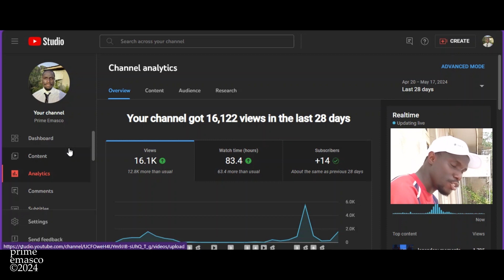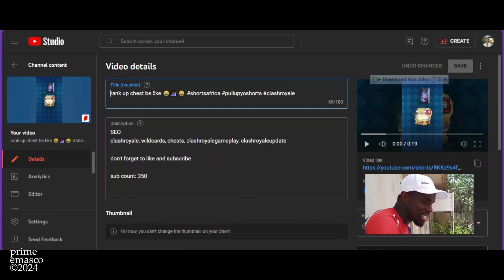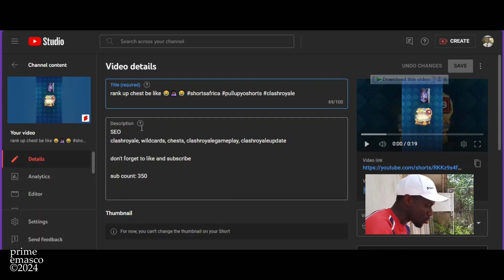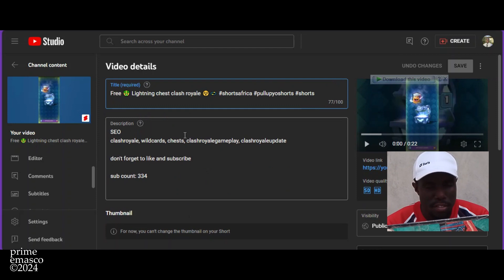The 3Ps For A Great Start in the Shorts 🩳 industry!!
I show my result in the video 😎

Timeframe:
I didn't include one, because I want you all to watch everything 💕

🤭Who is Emasco?

Emasco is a young man talented with the gift of drawing and painting.He is a YouTuber, A Video Concept Creator @ Emasco Concept, A Gamer (Aspiring Professional Esports Player) A Swimmer, He is also a strong believer in The Gospel of Jesus Christ.

He is a fan of Anime, his best Anime is JOJO and his favourite Anime character is Kujo Jotaro!

💼 Emasco Concept video editing services
He also creates and edits all kinds of videos;
Wanna hire my video editing services?

I can't wait to edit the next VISO for you,
Emasco Concept™
... telling stories via VISOs.

For SEO purposes:
This video is a video showing YouTube shorts tips